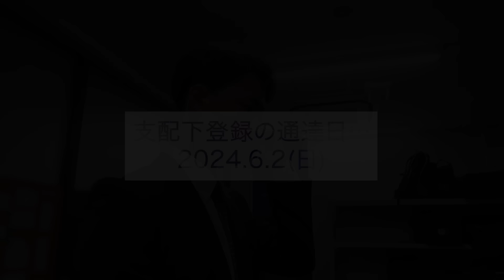【初舞台に密着】菅井信也投手が神宮球場でプロ初登板初先発！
2024年6月6日(木)にプロ初登板初先発を終えた 菅井信也 投手。
一軍合流のスワローズ戦初日から当日までの様子を本人許可のもと密着しました。

支配下登録が決まってから緊張でいつもより食欲が少ないという菅井投手。
高橋光成 投手と 與座海人 投手をはじめ先輩投手陣が緊張を和らげる場面も！

初勝利とはいきませんでしたが、5回2失点と粘投。
「次は絶対勝ちます」と今後の活躍を誓います。